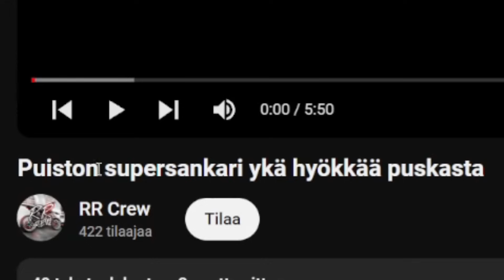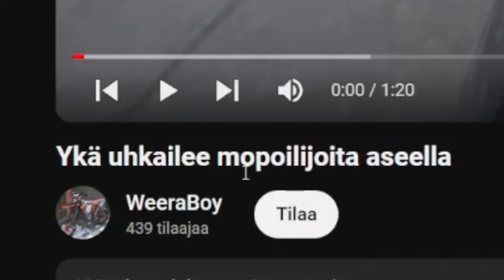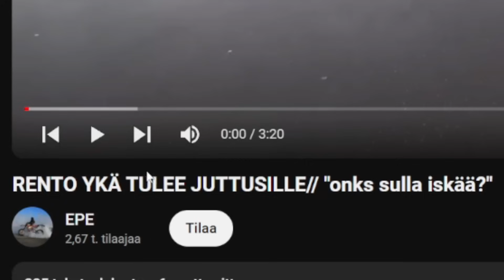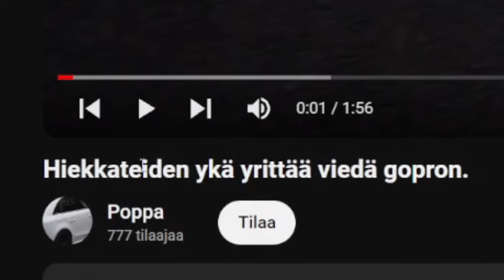TOP 5 HULLUIMMAT YKÄT #2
tykkää videost ni ykät ei tuu ragee sulle!! (nou scäm)

Kiinnostaisko yhteistyö?